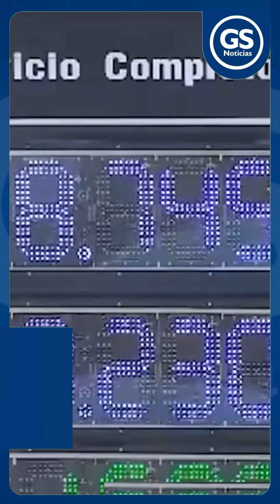Subió la gasolina, Montería entre las ciudades con el galón más caro del país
Desde este primero de marzo entró a regir el nuevo precio de la gasolina. Como es costumbre cada mes, el precio del galón aumenta, pero, aunque se había advertido que iba a ser gradual y de 200 pesos por mes, este sobrepasó los porcentajes prometidos. Ahora el galón de ese combustible aumentó $400.